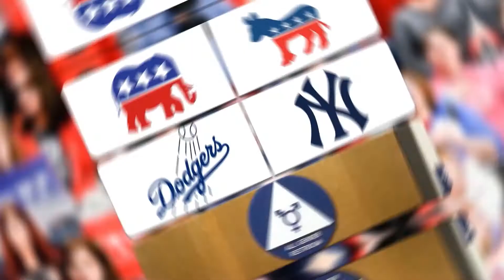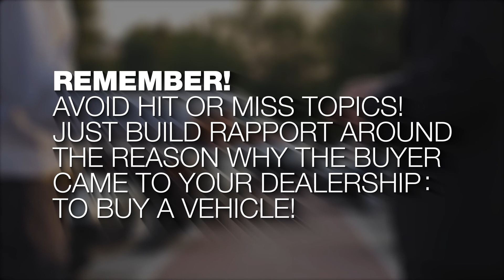Hit or Miss Rapport | How to Build Rapport in Car Sales | Sell More Cars with Rapport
"🤝 What do you build rapport around during a car deal? Things like 🗳️ politics and ⚾ sports?
❌ If so, you are probably losing a lot of deals. We know that each customer is a hot deal, so avoid hit or miss topics and build rapport around the reason why the buyer came to your dealership - 🚘 to buy a vehicle!

Looking to learn how to build rapport in car sales? Then you've found it. In this automotive sales training video, learn how to build rapport in automotive sales like a pro! In car sales rapport building, it's important to avoid hit or miss subjects like sports and politics. While this will help build rapport in sales 50% of the time, the other 50% it will kill your deal! Instead, build rapport with customers nearly 100% of the time in car sales by centering rapport around the car deal! We know that these customers are hot deals. They've done the research and want to buy a vehicle. So, centering rapport around the car sales is not only safe but highly effective! Build rapport and sell more cars!"